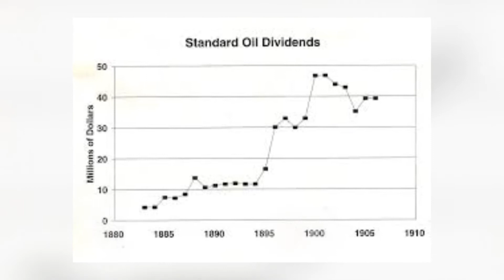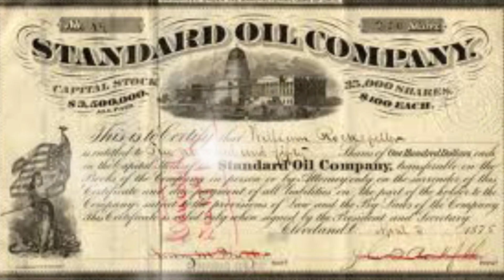John Davison Rockefeller - Monopolio petrolero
Fue la persona más adinerada del planeta. Fundó la Standart Oil  y la posesionó como la industria Petrolera más exitosa del mundo. Su imperio fue tan grande que provocó las leyes anti monopólicas...